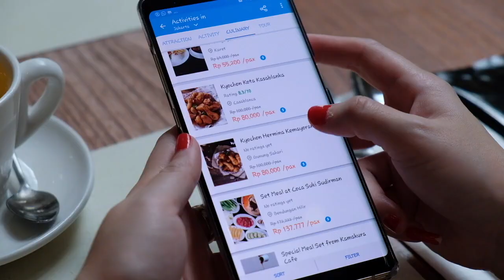5 Tempat Makan Enak di Jakarta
Ini dia 5 tempat makan enak di Jakarta ala @myfunfoodiary!

1. Ojju

Rekomendasi menu: Beef Miyeok-Guk, Chicken Wings, Cheesy Korean Friend Rice

Alamat: Mall Kota Kasablanka Food Society Lantai UG

Lagi mau makan restoran Korea? Ojju juaranya! Siapa yang nggak ngiler ngeliat Chicken Wings dengan lelehan keju yang melimpah?

2. Monks

Rekomendasi menu: Monks Unicorn, Crispy Chicken

Alamat: Graha Boulevard Timur. Summarecon Kelapa Gading ND1/51

Salah satu resto yang lagi hype di Kelapa Gading! Dari appetizer sampai dessert semuanya lengkap. Buat kamu yang bosan sama milkshake yang gitu-gitu aja, cobain deh Monks Unicorn!

3. Sophie Authentique

Rekomendasi menu: Canelé, Croque Madame

Alamat: Jl. Kemang Raya No.55

Yang satu ini cocok banget buat yang suka ngemil-ngemil cantik. Cobain pastry khas Perancis Canelé yang jadi favorit di sini, cocok buat temen ngopi!

4. Kyochon

Rekomendasi menu: Original Half Chicken, Honey Drum Sticks

Ini dia resto andalan buat kamu penggemar Korean chicken yang autentik dengan bumbu khasnya. Honey Drum Sticks-nya gurih!

5. HONU Poké & Matcha Bar

Rekomendasi menu: Honu-Lulu, Two & Two

Alamat: Jl. Kemang Sel. No.125

Buat kamu pecinta ikan dan makanan sehat lainnya, wajib deh ke sini! Poke bowl Two & Two yang berisi potongan ikan salmon dan tunanya fresh banget!

Kamu punya tempat makan enak favorit lainnya di Jakarta?